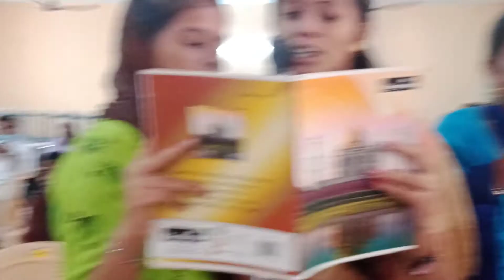St.Thomas feast song | choir cover | thiruthuvae engal thomavae song |mad mus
thiruthuvae engal thomavae song choir cover jebamalai choir
st.thomas feast song
kulavanigarpuram
mad mus